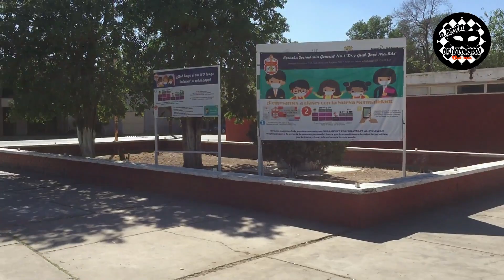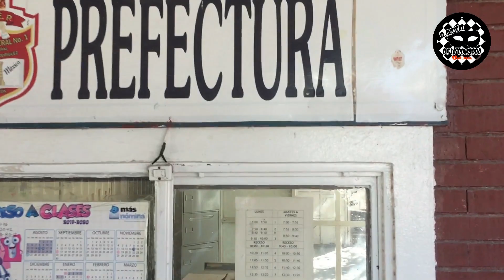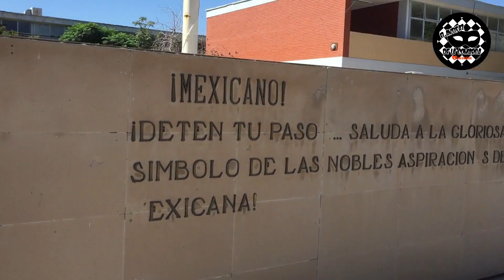Barrios & Escuelas De La Comarca - Secundaria Federal 1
148...